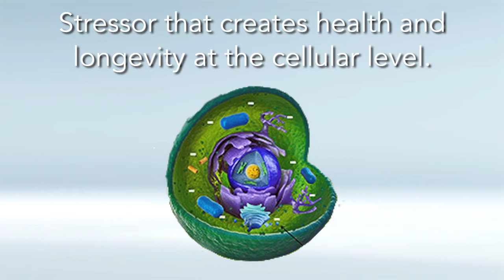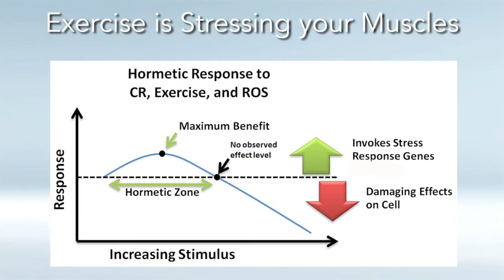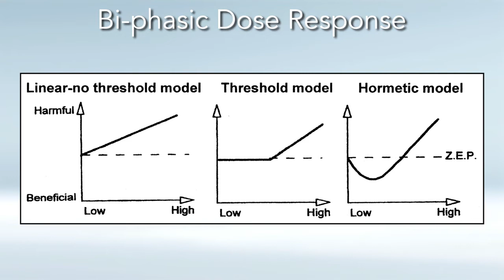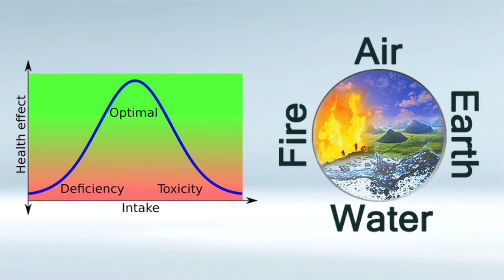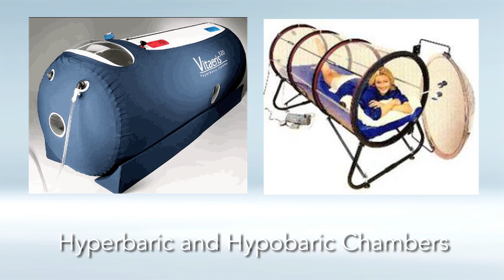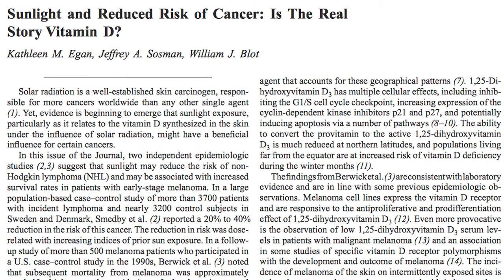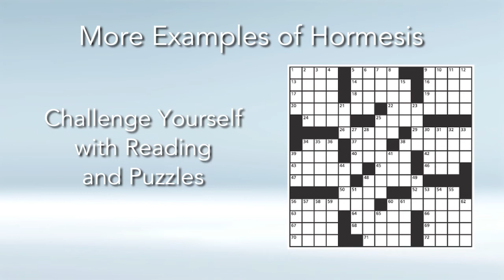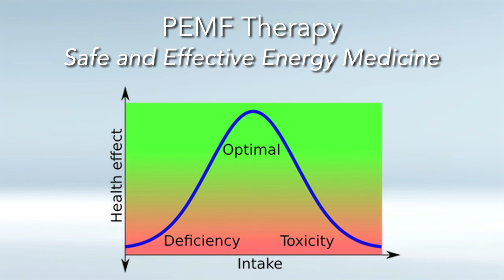Hormesis Effect in PEMF Therapy - Part 1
In this 2 part video series, I am going to introduce you to one of the hottest topics in health research today called the Hormesis Effect. The Hormesis effect basically says that Stress in the right amount is GOOD. Too much is harmful and not enough has no effect.
Watch these two videos carefully and you will understand scientifically WHY greater doses and higher intensities (in lasers and PEMF for example) are NOT better, but actually can be harmful.
There is so much misunderstanding and so many myths in PEMF therapy and energy medicine recommending more power or higher intensities. Hopefully these videos will give you a greater appreciation of the subtlety, complexity and amazing fine tuning of the human body and why you need to apply the Hormesis principles.